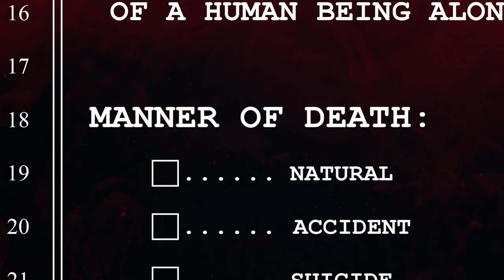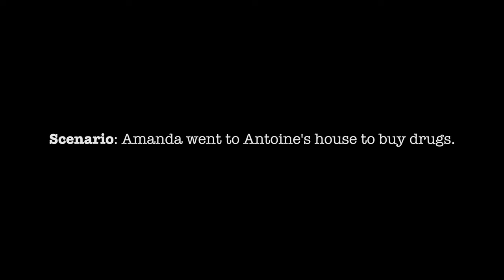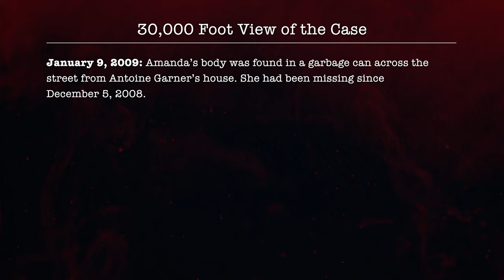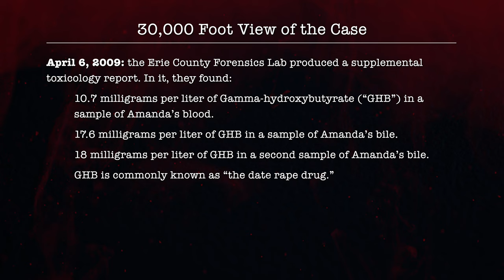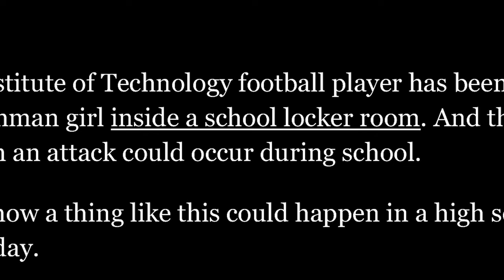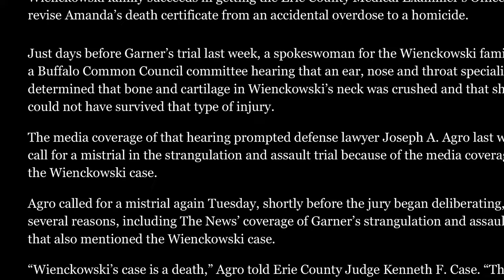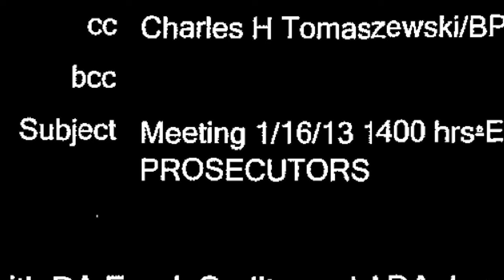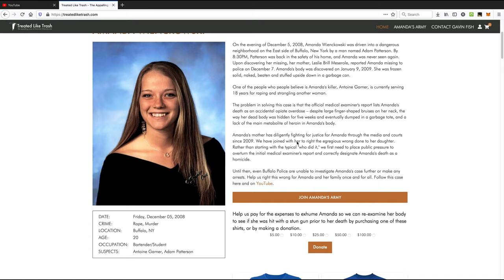The Murder of Amanda Wienckowski | Part Three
In our previous parts, we went over the basic facts of the case and the details of the day she died. In this episode, we're going to take a close look at the main suspect, Antoine Garner.

Amanda Wienckowski was a bartender who went missing after last being seen entering the home of a since-convicted rapist and strangler on December 5, 2008. Her naked and frozen-solid body was found stuffed upside down into a Buffalo, NY garbage can.

00:00​ Intro
01:30 Mayor Byron Brown/The East Side
05:08 Ryan Pasisz
06:02 30,000 ft Highlights
10:38 Antoine Garner's M.O.
13:52 Jury Convicts Antoine Garner
17:15 Unholy Alliance
20:00 What can you do to help?